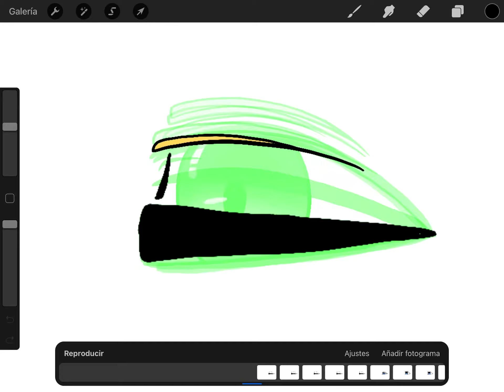Just a procreate test